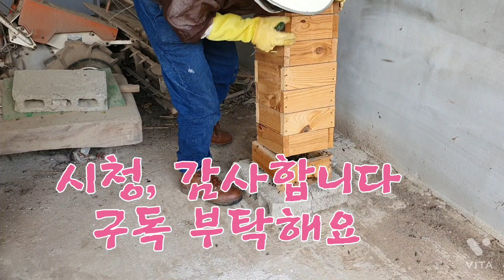토종벌 자연분봉 높이 붙어도 잡아냅니다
토종벌 분봉시 높은곳 10미터는 충분히 쉽게 잡습니다

황금 토종벌 교육ㆍ견학  분양 문의는 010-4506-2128